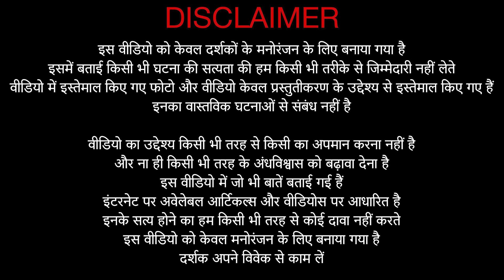सिर कटे भूतिया घाटी की सच्ची घटना - The Valley of Headless Men - Real Horror Story in Hindi